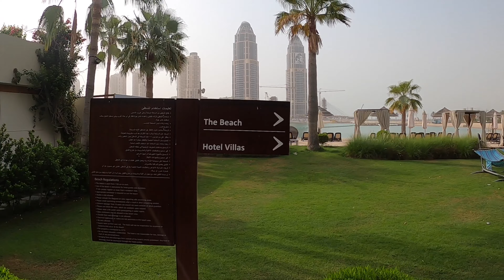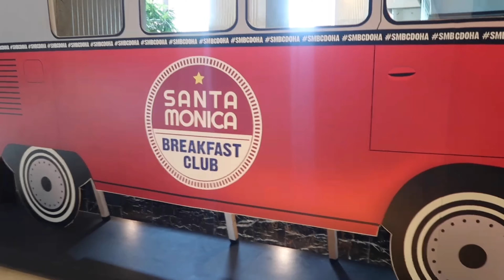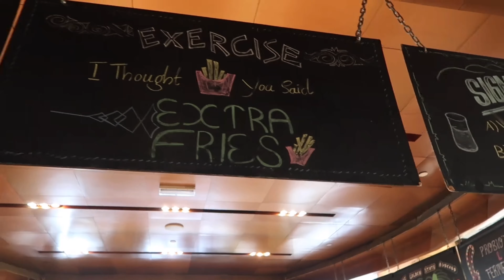Grand Hyatt Doha | 5 Star Luxury Hotel in Qatar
My awesome birthday celebration at Grand Hyatt Doha. Last family staycation before I go back to work again.